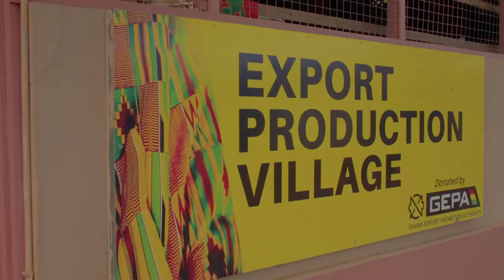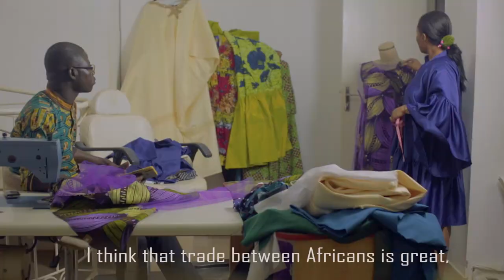THE RISE (A Journey To Africa’s Financial Independence)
A Pan African Documentary Series on the African Continental Free Trade Area (AfCFTA)